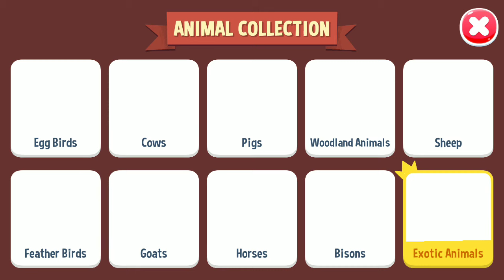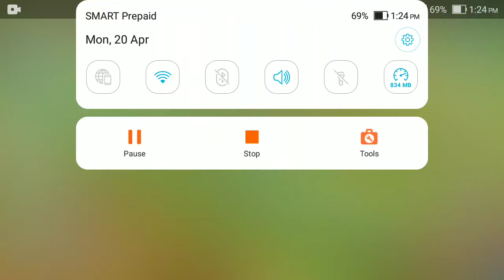FARMVILLE 3 ANIMALS - ALL ANIMALS AT LEVEL 52 (LATEST UPDATE)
Raise cute, baby animals and enjoy farming fun with one of the best farm games!

It’s a whole new farm, with a barn-load of new ways to play! Leave the big city behind and escape to a living and breathing farm of your very own. Restore the farm to its former glory, and customize it however you like. This is your chance to make the farm that you’ve always dreamed of!

You’ll have plenty of help, as the friendly Farmhands are willing to pitch in and make those dreams a reality! Relax, and enjoy a new adventure unlike anything you’ve seen before!

Features:

- BREED farm animals to find rare breeds and special items!
- RAISE and nurture all kinds of adorable baby animals!
- GROW a variety of crops as you work the land!
- EXPERIENCE rain, snow, and weather events as the farm will change each day!
- HIRE Farmhands with unique skills to make your farm better than ever!
- DECORATE the farm to suit your style. Make the farm your own!
- VISIT other farms, make friends and work together in a Co-Op.
- FEEL your farm come alive like never before!